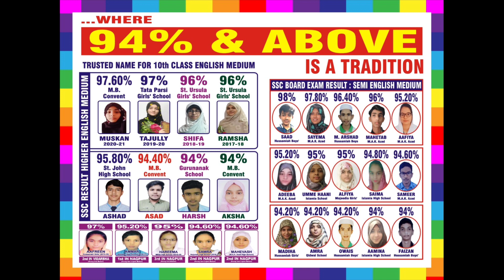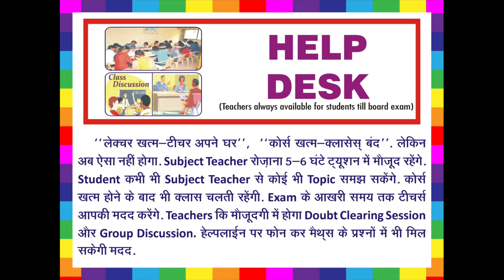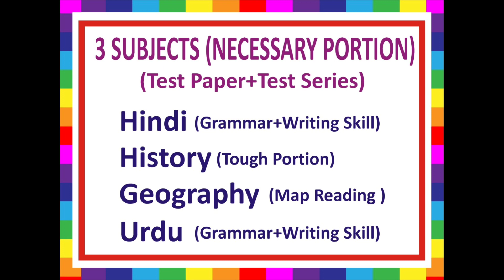Mission 10th Welcome Video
Excellent Tuition Classes
Mission 10th
Now Admission Open for session 2022-23
Hurry Up for Admission
limited Seats